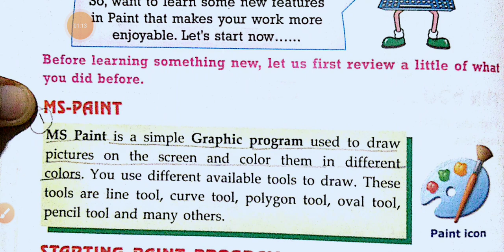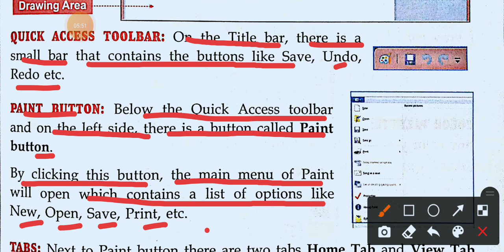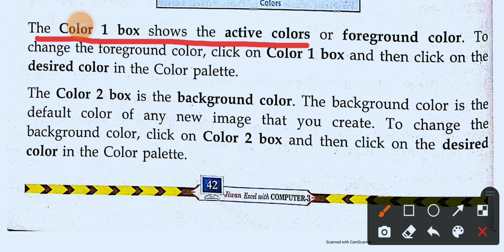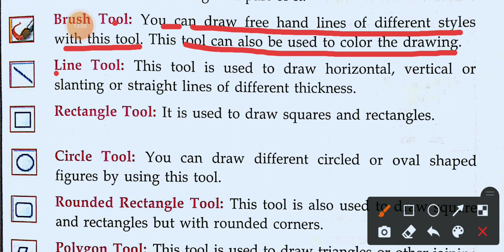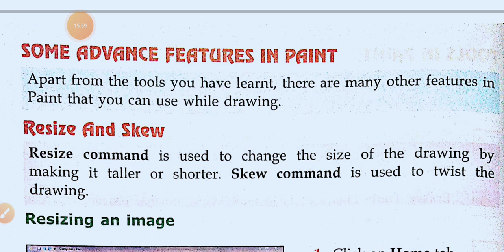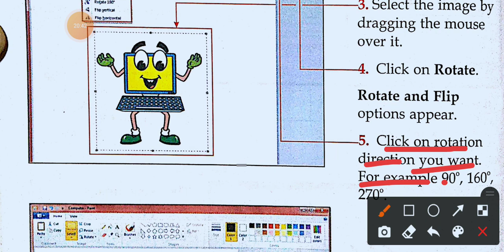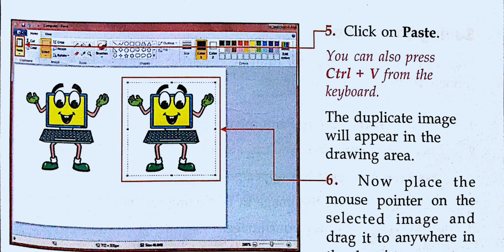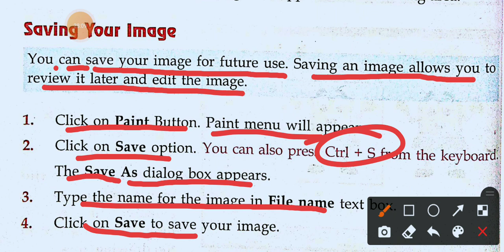Computer class:-3 chapter:-5 by Aravind Sir